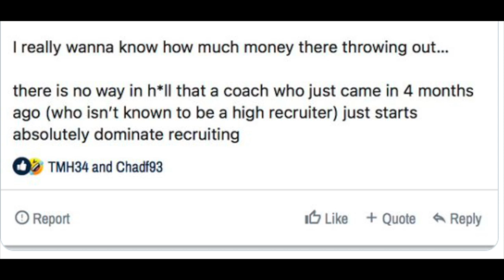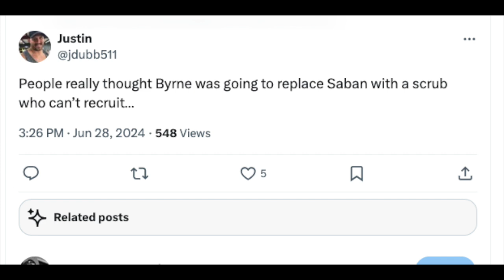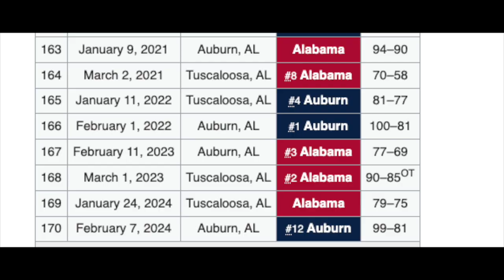Auburn fans have had it... 🤣